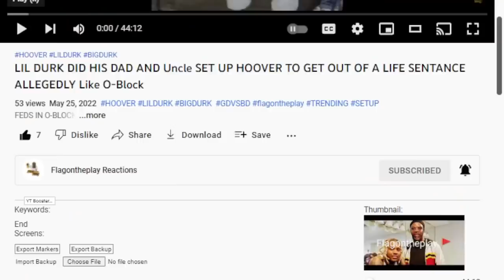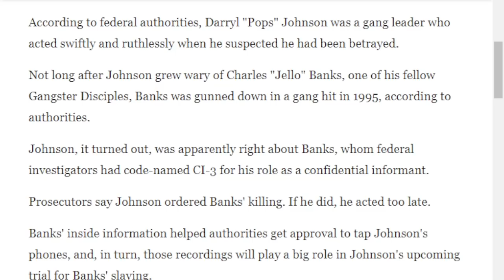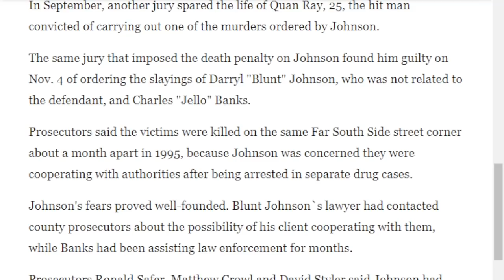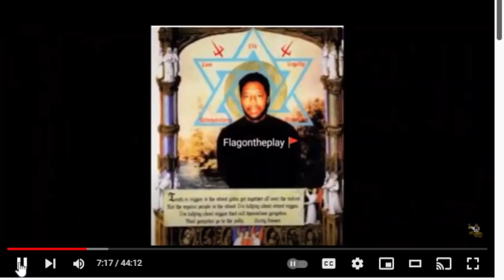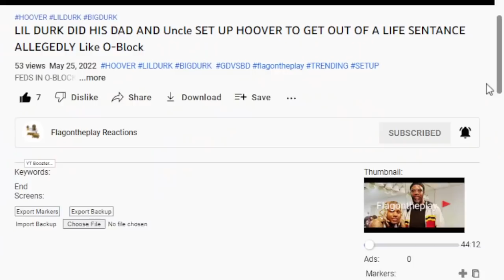was larryhoover set up by lildurk and his family? who was CHARLESjellobanks ?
go to flag on the play channel to see this whole video you will be shocked frfr